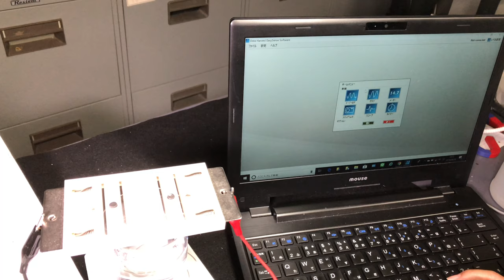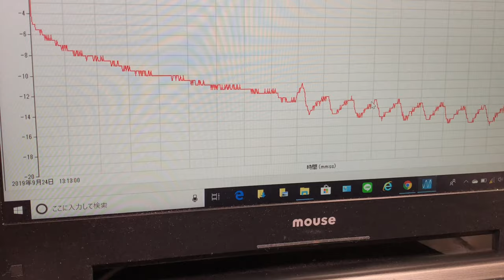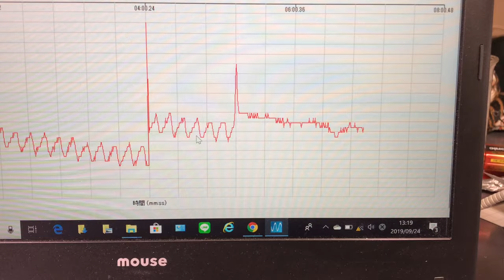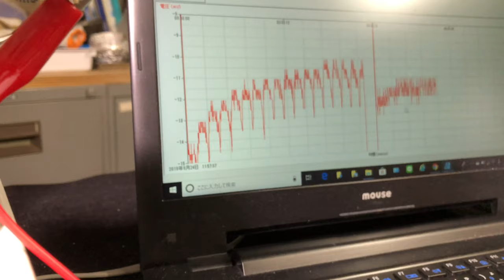BZ反応：酸化還元電位をモニター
ICT活用実践例として、BZ反応をサンプルに、電圧センサーで酸化還元電位の振動をモニターしてみました。詳細
◇Yahoo!映像トピックス『美しすぎる化学』監修しています　→